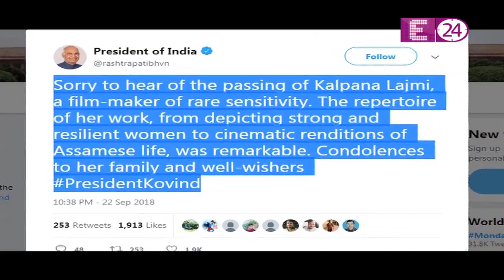Renowned Filmmaker Kalpana Lajmi Passes Away At 64